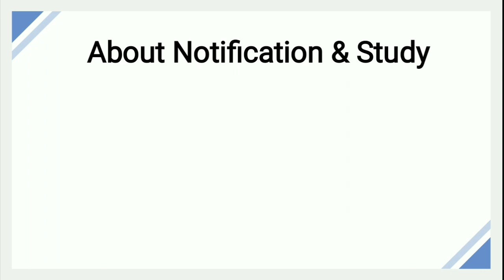Insurance Exams Notification in 2021 ,LIC,NIACL,NICL,OICL,UIICL &How to Start Study...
Best test for Bank&Insurance Exam.

LIC AAO Generalist 2020 recruitment
LIC AAO 2020 Syllabus,LIC AAO 2020 Notification PDF,LIC AAO Generalist 2020 Notification,LIC AAO 2020 salary
LIC ADO Recruitment 2020,LIC AAO Syllabus,LIC AAO Salary
LIC AAO Generalist When ? - YouTubelic aao recruitment 2020, lic aao recruitment, lic aao generalist 2020 recruitment, lic aao upcoming recruitment 2020, lic ae & aao recruitment 2020
@BANKING CAREER